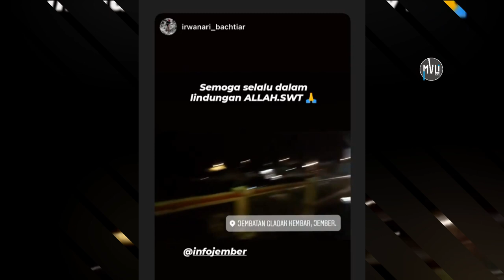PRAY FOR JEMBER | Detik - detik Rumah Warga di Jember Amblas Kesungai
Turut berduka Cita atas musibah banjir yang menimpa Kota Jember Jawa Timur
__________________________________________________________________________________________________PRAY FOR JEMBER
BANJIR JEMBER